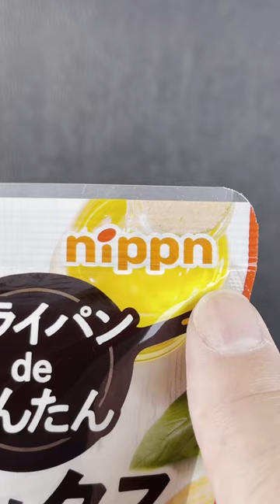【NIPPN】フライパンdeかんたん ニップン ピザミックスを作ってみました【1回220円】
スーパーで見つけたニップン「ニップン　ピザミックス」を作ってみました。

NIPPN オフィシャルサイト商品紹介

ニップン　ピザミックス

水と具材だけでサクッと香ばしいピザが20分で出来上がるピザミックス。ひっくり返さないので、フライパンで具をのせて焼くだけ。オーブントースターでも焼けます。

栄養成分（ミックス100gあたり）
エネルギー：378kcal
たんぱく質：10.8g
脂質：5.6g
炭水化物：71.1g
カリウム：131mg
リン：326mg
食塩相当量：2.5g
サンプル品分析による推定値

ニップン　ピザミックス｜商品情報｜株式会社ニップン